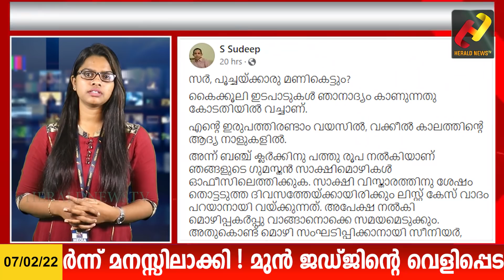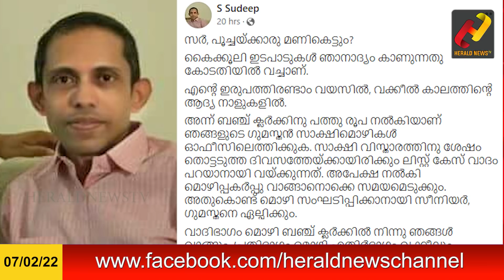നടിയുടെ പീഡന ദൃശ്യങ്ങൾ ആലുവക്കാരിയും ഉന്നതനും ഒന്നിച്ച് കണ്ടു!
നടിയുടെ പീഡന ദൃശ്യങ്ങൾ ഒരു ഉന്നതനും ആലുവക്കാരിയായ ഒരു ഉന്നതയും ചേർന്ന് കണ്ടു !
മുൻ ജഡ്ജിൻ്റെ വെളിപ്പെടുത്തൽ വൈറലാകുന്നു ! @HeraldNewsTv